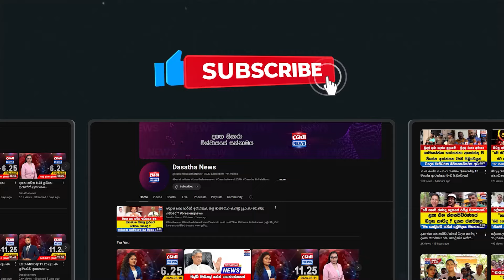සජිත් ප්‍රේමදාසට මම හරි ආදරෙයි කියලා කරපු කතාවේදී රාජිතට නොදැනීම ඉස්සුන මැදඟිල්ල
සජිත් - රාජිත පැය දෙකක් කාමරයේ මොකද වුණේ